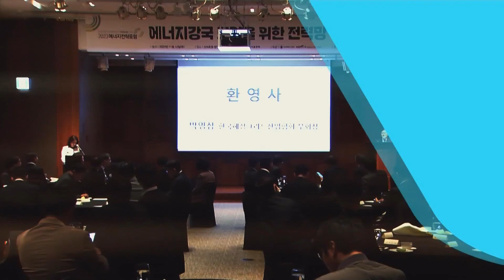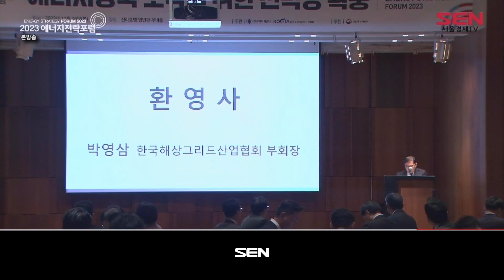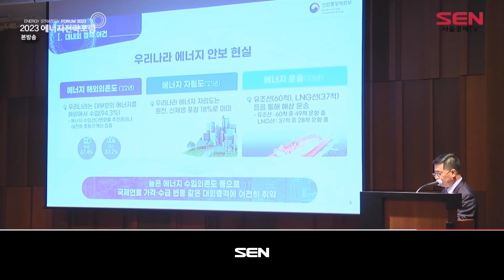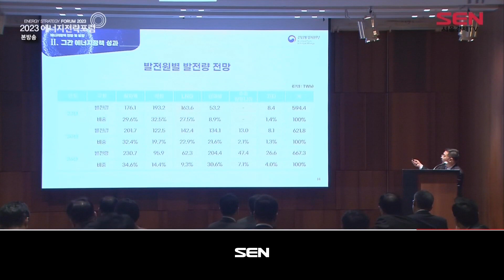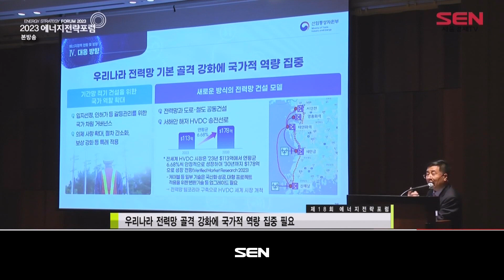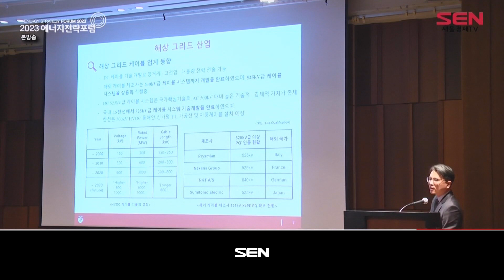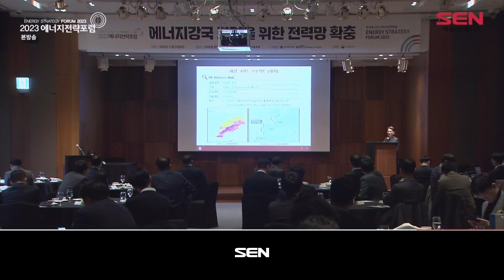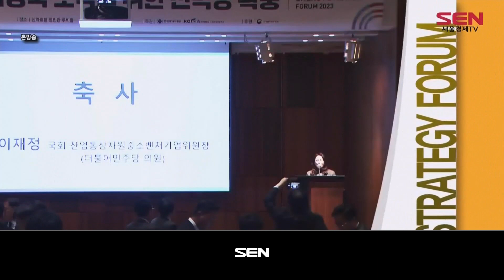제18차 2023 에너지전략포럼_1회_20231203